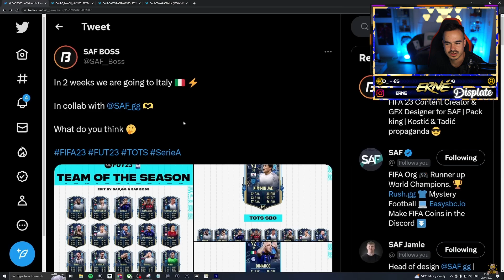Erné reagiert auf das serie a tots team😱🔥